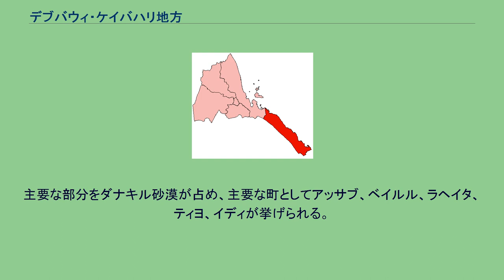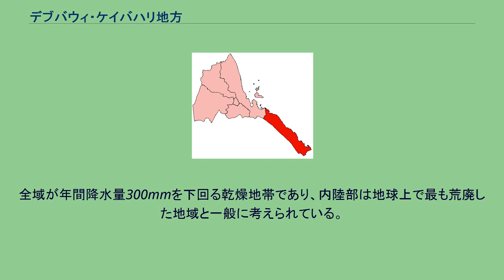デブバウィ・ケイバハリ地方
デブバウィ・ケイバハリ地方（英語: Region of Southern Red Sea、ティグリニャ語:ዞባ ደቡባዊ ቀይሕ ባሕሪ〔Zoba Debubawi Keyih Bahri〕）はエリトリアの行政区画。
デブバウィ・ケイバハリ地方は、エリトリアの行政区画。
英訳名は Region of Southern Red Sea（南紅海州）。
州都は紅海沿岸の都市アッサブ。
エリトリアの紅海の海岸線のうち南半分を占める。
セメナウィ・ケイバハリ地方（北紅海州）と北側で州境を接している。
また、南から南西側にエチオピア、南東側にジブチとの国境を有している。
行政官はツェゲレダ・ウォルドゲルギシュ（2007年現在）。
500キロメートル以上にも及ぶ海岸線を有しているものの、海岸から内陸部の国境線までの幅は最大でも50kmしかない。
主要な部分をダナキル砂漠が占め、主要な町としてアッサブ、ベイルル、ラヘイタ、ティヨ、イディが挙げられる。
地域内の最高地点はラムル山（標高2,248メートル）。
全域が年間降水量300mmを下回る乾燥地帯であり、内陸部は地球上で最も荒廃した地域と一般に考えられている。